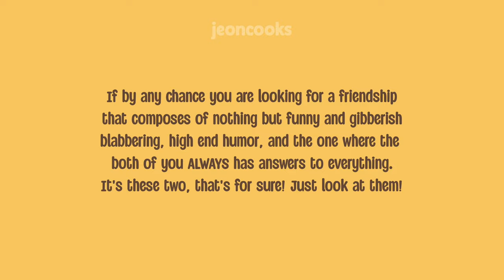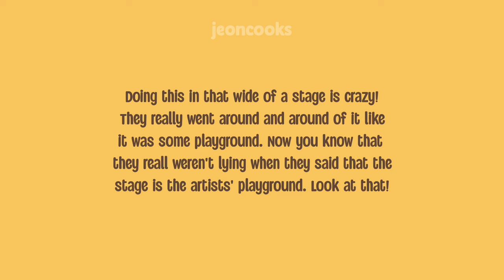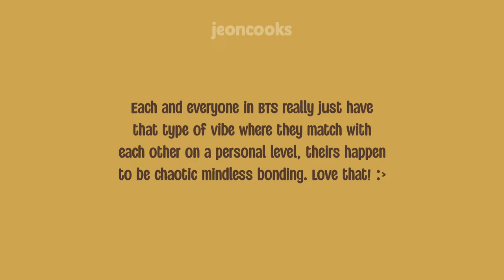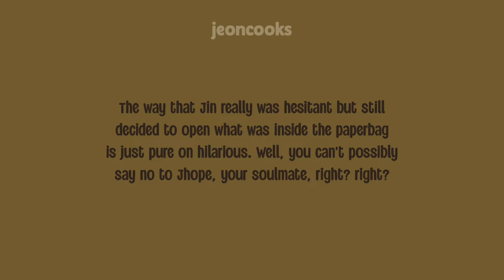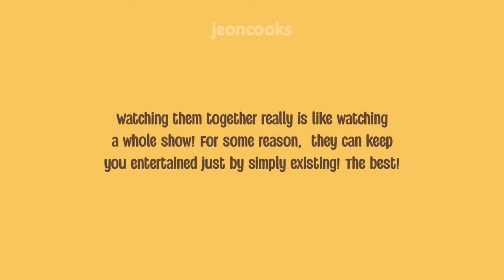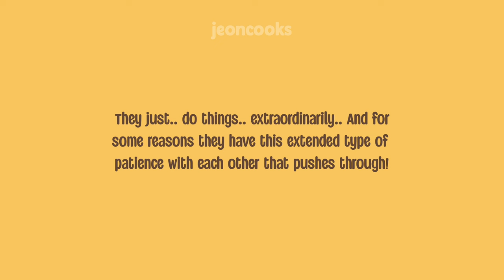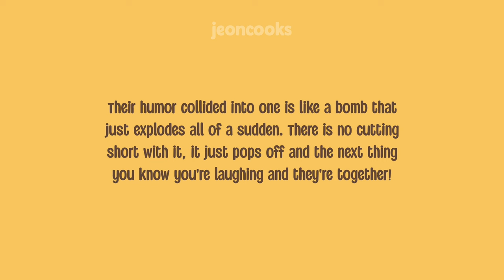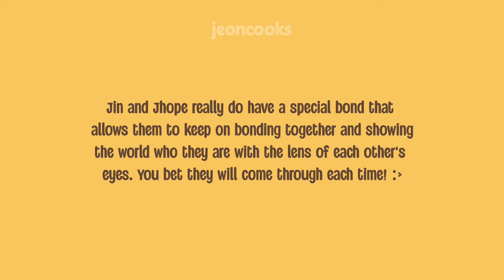Jin and Jhope BRINGS SO MUCH HYPE AND ENERGY to each other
2seok were the goofiest among the hyung  line and there's no wonder why they get along with each other so well. Their bond just got and cuter everytime they're together that's why we all must treasure friends like them who understands our craziness and never let us do crazy thing alone.